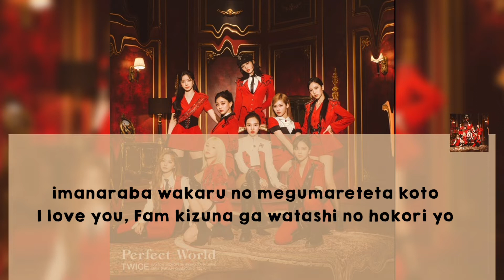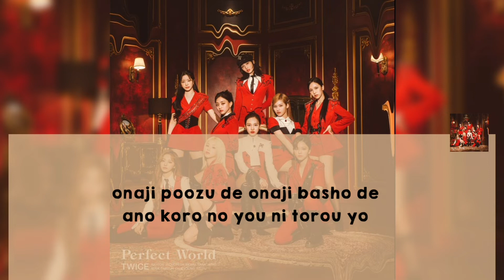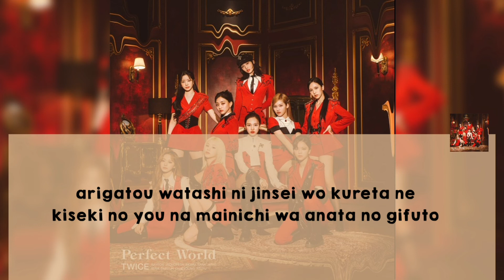TWICE (트와이스) - Thank you, family lyrics INSTRUMENTAL